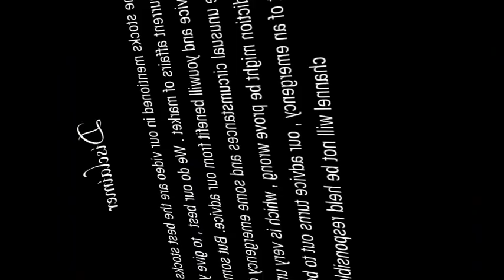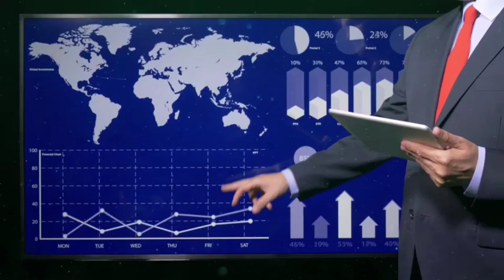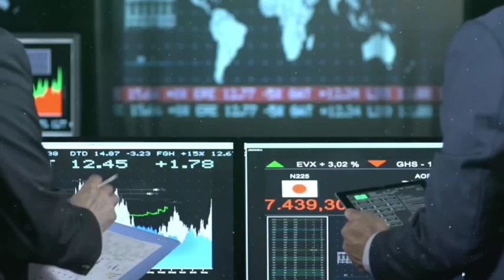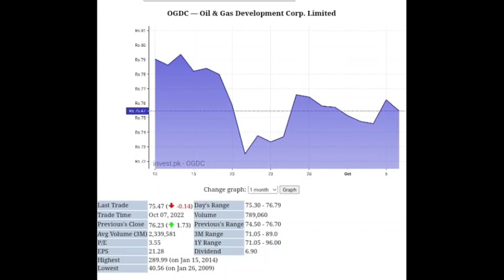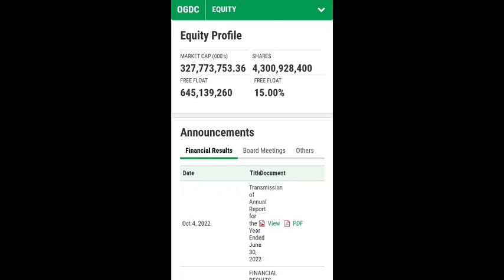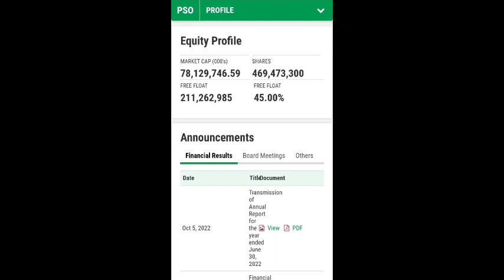3 Bluechip stocks in Pakistan Stock Market to buy now | KSE 100 today analysis and next strategy